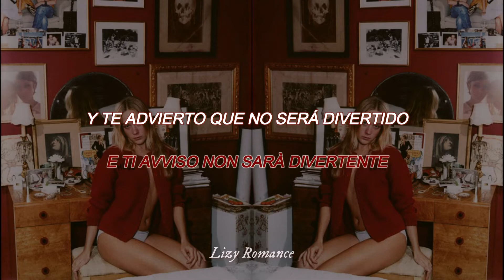Francesco De Leo, Rachele Bastreghi - Chloë Sevigny Sosia (sub español, Testo)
Artist: Francesco De Leo, Rachele Bastreghi
Song: Chloë Sevigny Sosia

                  [ Testo ]
Se ti fai fantasie un po' così
Sarò io la sosia ufficiale di Chloë Sevigny per te
O di Claudia Schiffer
Sulle riviste di qualche anno fa
In copertina
Buchi di sigarette
Di settantadue feste
Con lo scotch sulle tette, tette
Che sono due stelle
Riflesse nel bicchiere
E piano piano
Dietro noi
Brucia un quadro
E tutti i fiori
Della mia mente
Dopo ti lego con le manette
E ti avviso
Non sarà divertente
Ci siamo capiti?
Eccеllente, eccеllente
Ci siamo capiti?
Eccellente, eccellente